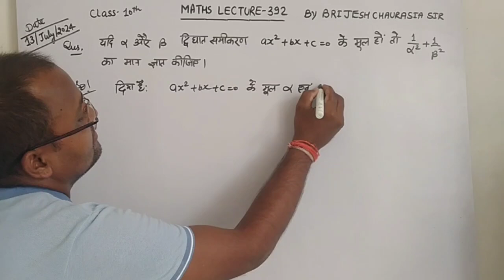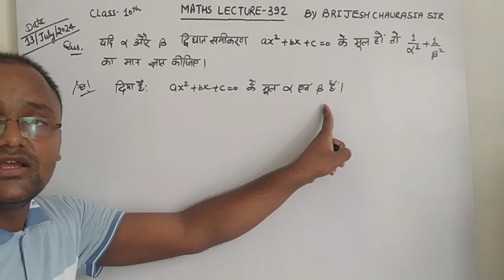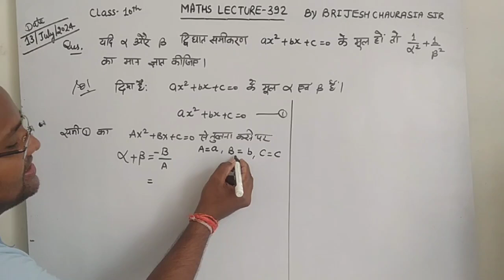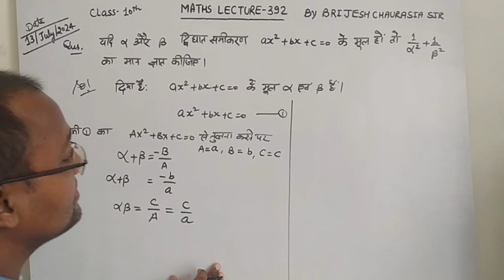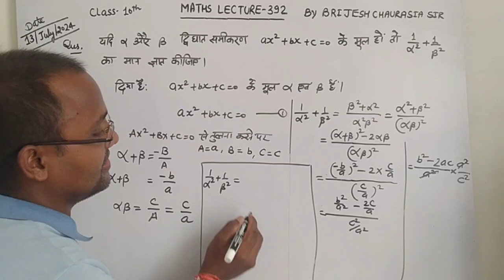यदि α और β द्विघात समीकरण ax^2+bx+c=0 के मूल हों तो 1/α^2 +1/β^2 का मान ज्ञात कीजिए।